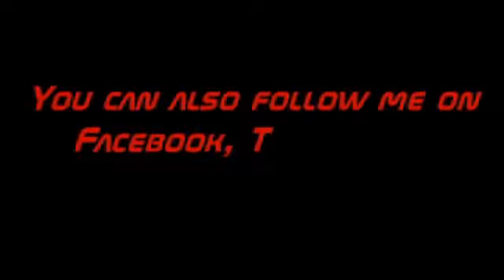Let's Play Crash Bandicoot: Warped - Ep. 1 - Time Gets Twisted!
Welcome to my new Let's Play and my first big project of 2014, Crash Bandicoot: Warped for the PS1! This is a game that I originally did in 2010, and I've decided to kick off 2014 by revisiting it. This game features some of my earliest PlayStation memories. We start the game in this video and go over some of the basics before playing the first level of the game, Toad Village.

It's good to be back to making Let's Plays, and I hope to make a good LP of this game, much like I attempted to do with my first play-through of it. If you enjoyed this video, be sure to stick around and see where we go with this game!